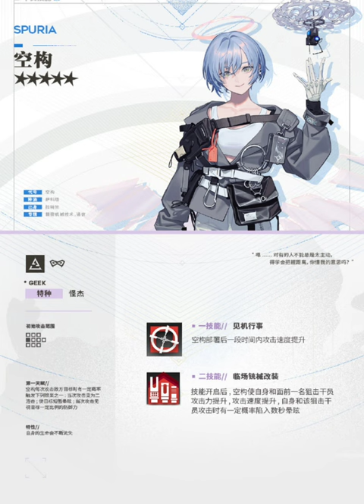[明日方舟 / Arknights] Spuria - 5 Star Specialist - Hortus de Escapismo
New Operator

Spuria
5⭐ Specialist [Geek]

Trait
Continually loses HP

Talent 1
Attacks have a chance to activate one of the following effects:
Attack deals 2 hits
Stun the target for a short duration
Ignore a portion of the target's DEF

Skill 1
After deployment, increase Attack Speed for a certain duration.

Skill 2
When skill is active, grant the following effects to self and a Sniper operator ahead:
Increase ATK and Attack Speed, attacks have a chance inflict self-Stun for several seconds.